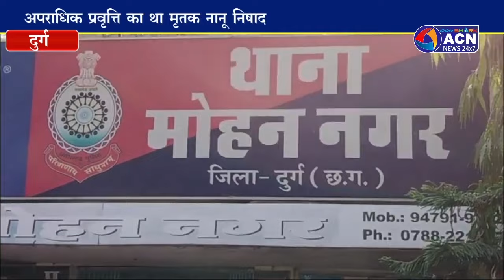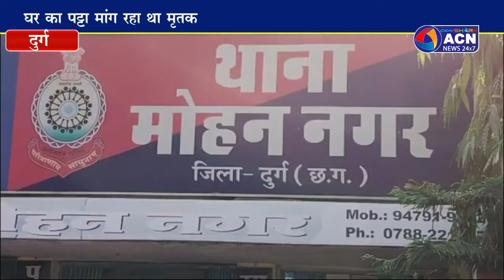पारिवारिक विवाद के चलते पिता पुत्र ने कर दी युवक की हत्या